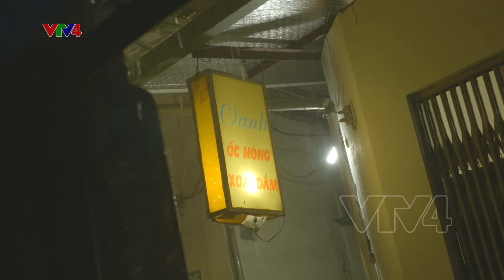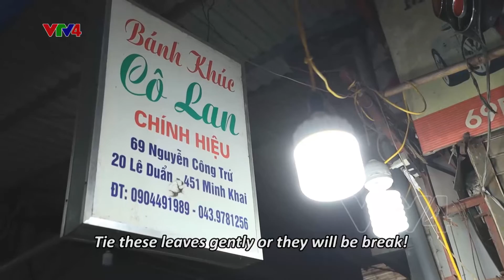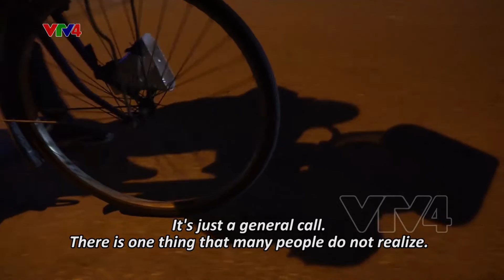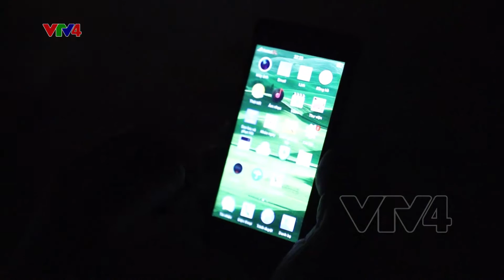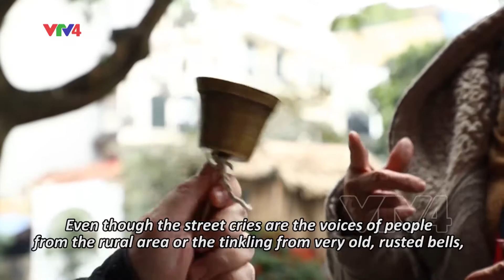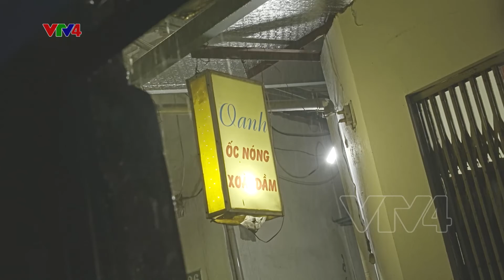Âm thanh của ẩm thực Hà Nội - 24/12/2020